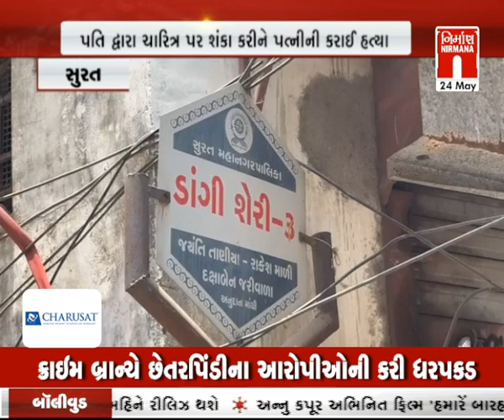Surat : પતિ દ્વારા ચારિત્ર પર શંકા કરી પત્નીની કરાઈ હત્યા । Nirmananews